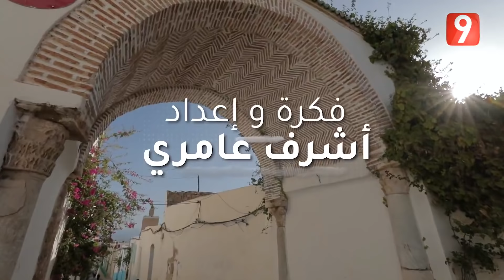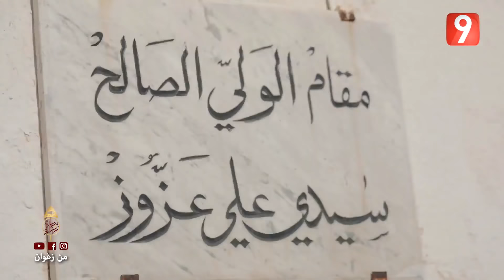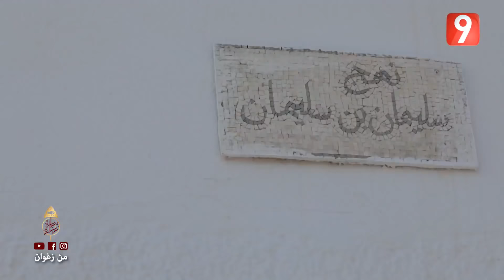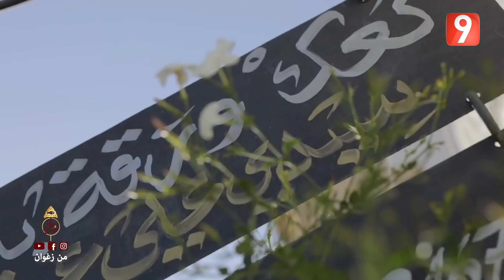دبارة و زيارة - الحلقة 3 الجزء الأول